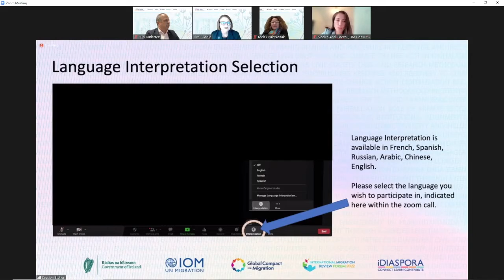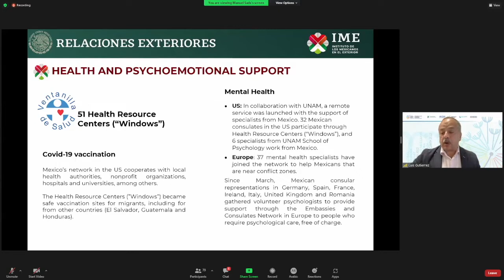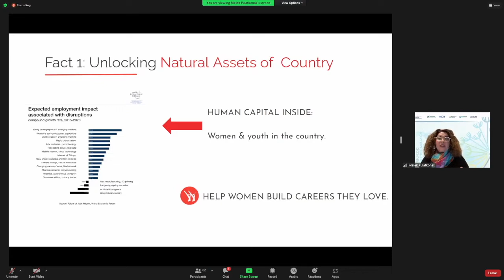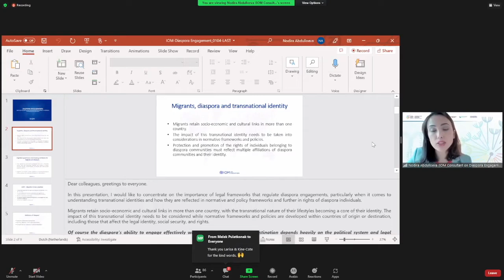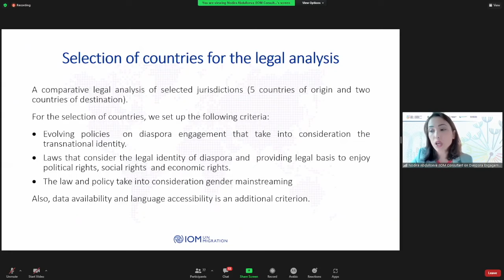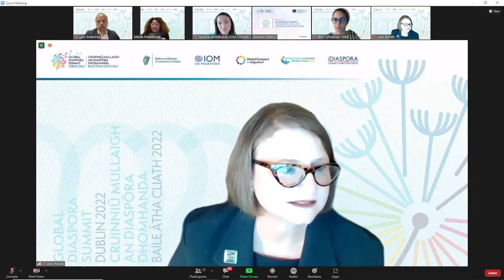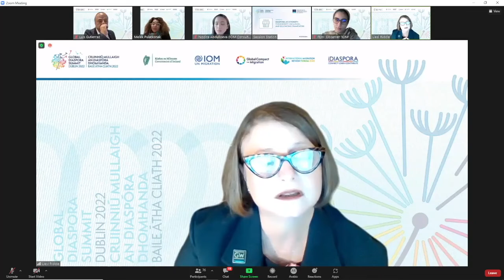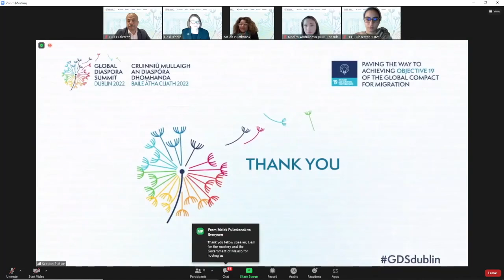GDSDublin: Diaspora as Diversity (Arabic)